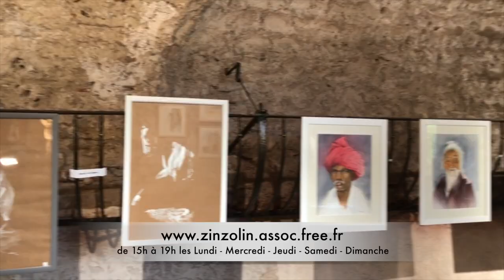Zinzolin Exposition à l'Arthaudière